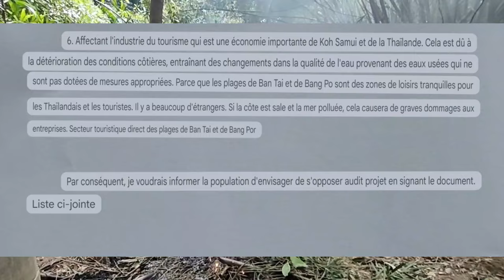Ban Tai - Koh Samui - Débroussailler (bénévolement) pour se préserver des inondations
Expat à Koh Samui - Instant de vie locale - Nettoyage de Ban Tai. Pour éviter les inondations, il faut nettoyer, débroussailler les abords des rivières et canaux.
La communauté des villageois de Ban Tai s'unissent pour développer leur secteur. Débroussailler pour se préserver des inondations, c'est l'action qu'ils mènent aujourd'hui bénévolement.

Candidat à l'expatriation en Thaïlande, cette vidéo vous montre comment s'impliquer localement, observer l'organisation locale, dans le respect des traditions. Vivre à Koh Samui vous intéresse ? Témoin d'une retraite en Thaïlande, ou presque, je suis Emma, ​​je vis à Koh Samui. Je suis la propriétaire de Baan Sawadee Villa.

00:00 Ban Tai - Koh Samui - Débroussailler (bénévolement) pour se préserver des inondations
00:45 Extrait du discours de Khun BUNYARIT, Chef de District à l'occasion de la fête des mères et de l'anniversaire de SM le Reine Mère du Royaume de Thaïlande
05:00 Les habitants de Ban Tai opposés au projet d'évacuation des eaux usées vers Ban Tai et Bangpor

Expatriation à Koh Samui : vivre à Koh Samui, Expat à ko Samui, je suis votre témoin pour vivre en Thaïlande en 2024